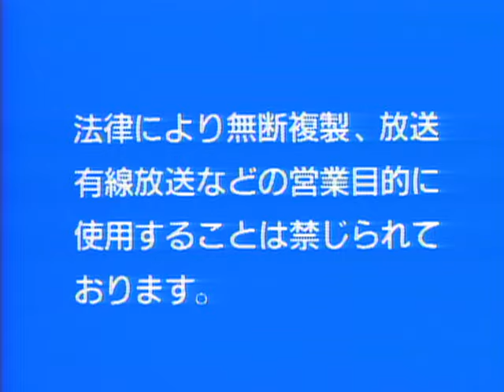ぞうのババール (Babar): おおうみへびのおやこ - Ep.37 (日本語)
第37話「おおうみへびのおやこ」
セレステビルの湖で謎の生物が目撃されました。ババールは有名な海中探検家を呼び、この生き物をラタックスから守ってもらうことにします。